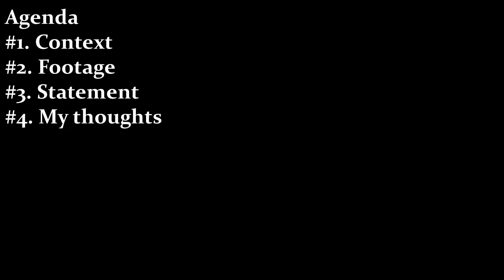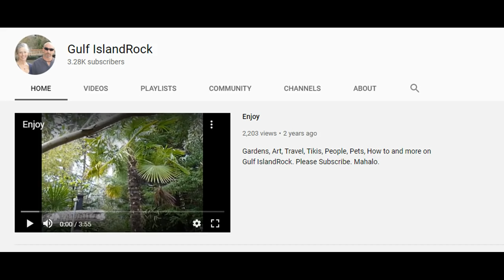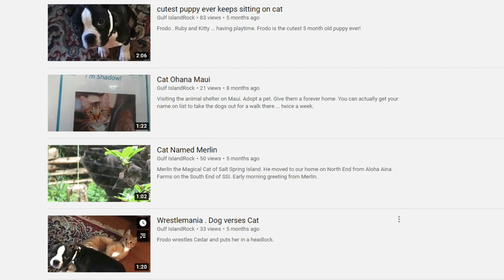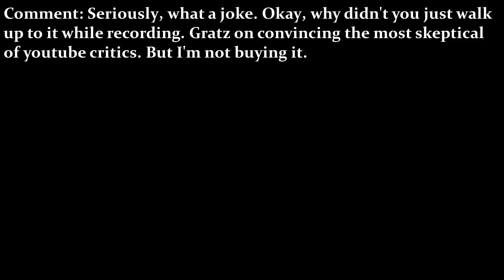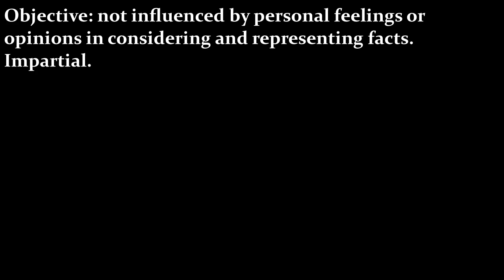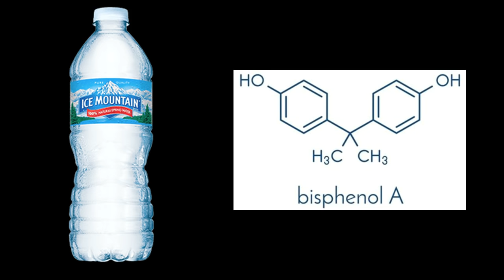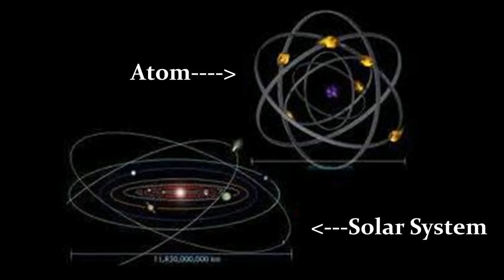Bigfoot Footage from Vancouver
This video is about some bigfoot footage taken on Vancouver Island in 2013, but only released recently. My breakdown (like most things I do) is a little different than most breakdowns out there. I try to examine the aspects, big and small, of the footage in general. To me, this film is less than conclusive, but it is still certainly interesting. Thank you Gulf IslandRock!

Additional Images Google Licensed for reuse.
Support Help Keep This Channel Alive!